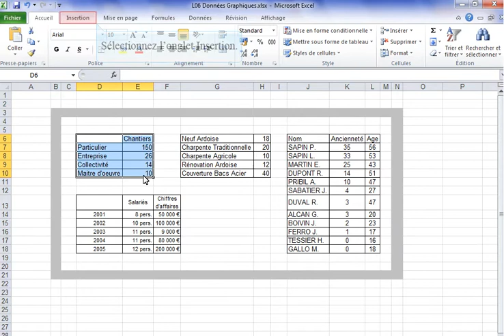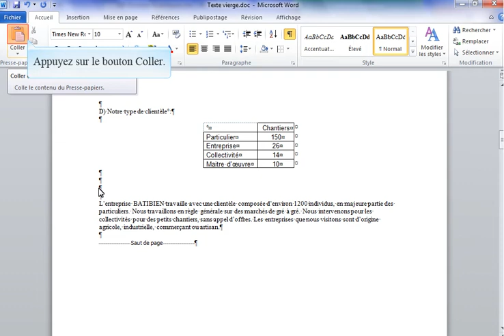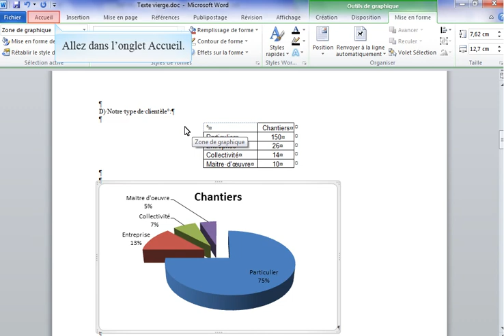Word 22 - Comment Copier un graphique Excel dans Word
Comment Copier un graphique Excel dans Word
Comment enlever la bordure d'un graphique dans Word
Comment centrer un graphique dans Word